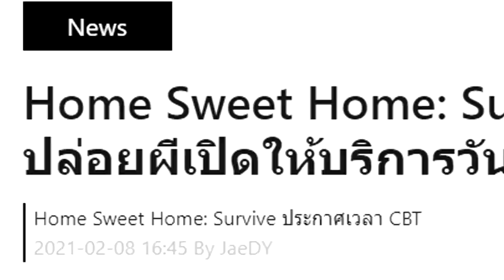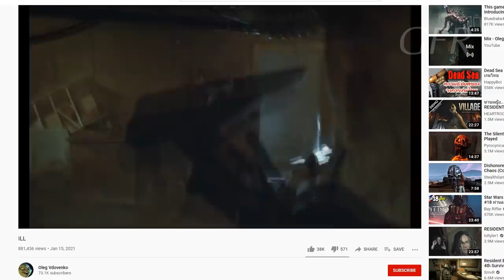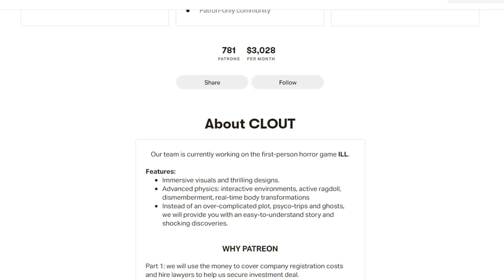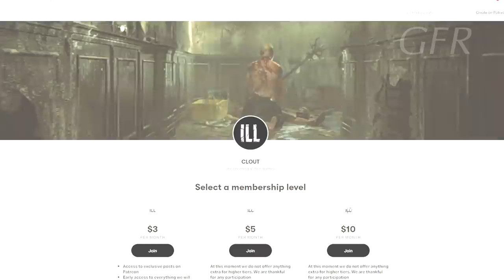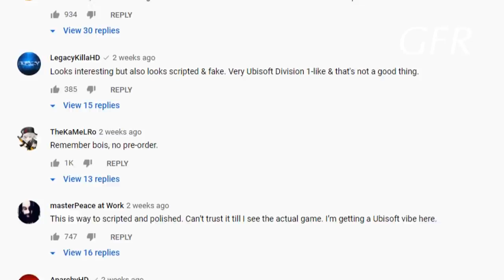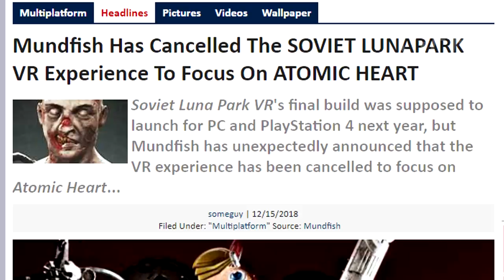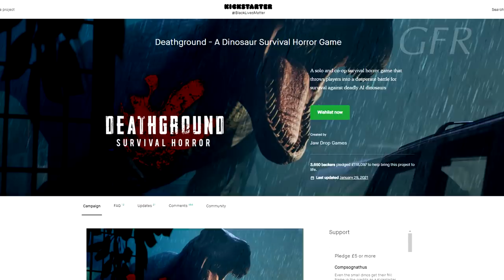เกมสยองนอกกระแส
ในวันทั่วไป โดยเฉพาะช่วงกักตัวอยู่บ้าน
การใช้ชีวิตธรรมดาอาจทำให้ความรู้สึกหนึ่งขาดหายไปจากชีวิต ... ความรู้สึกกลัว
และเกมสยองขวัญจึงได้เข้ามาทำหน้าที่เป็นบ้านผีสิง
เชื้อเชิญผู้เล่นหลุดเข้าไปในโลกแสนวิปริต เหนือจินตนาการ
คราบเลือดที่ปนเปื้อนบนกำแพง และสัตว์ประหลาดหน้าตาอัปลักษณ์
อาจทำให้หลายคนต้องเก็บไปหลอนในชีวิตจริง
เรารู้จักเกมเหล่านี้มากมายจากทีมสร้างฟอร์มใหญ่ Resident Evil, Silent Hill หรืออื่นๆ
วิดีโอนี้ จึงขอพาทำความรู้จักโลกสยองขวัญนอกกระแสที่น่าจับตามองในอนาคตครับ

Time Index
0:00 Home Sweet Home Survive เมื่อผีไทยไปต่างชาติ
2:51 ILL ความหลอนไร้สังกัด
6:40 The Day Before ซอมบี้ชวนลุ้น
9:32 Atomic Heart หลอน แปลก แหวกแนว
12:16 Matha is Dead ว่าแต่ใครฆ่า?
13:53 Deathground เกมสยองที่ไม่มีผี

พูดคุยกันได้ที่เพจเฟซบุ๊ก 'เกมบทที่หนึ่ง'
ติดตามพอดแคสต์สำหรับคนชอบเล่นเกม 'กินเกมพอดแคสต์' ได้ทาง